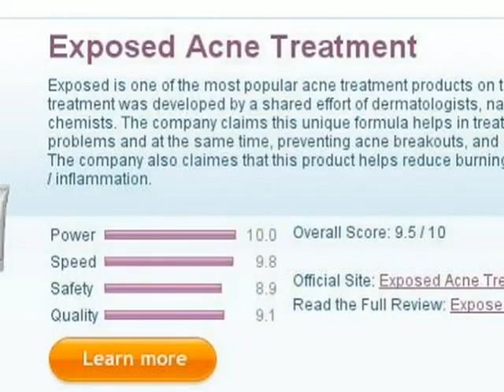Natural Acne Treatment Reviews Online